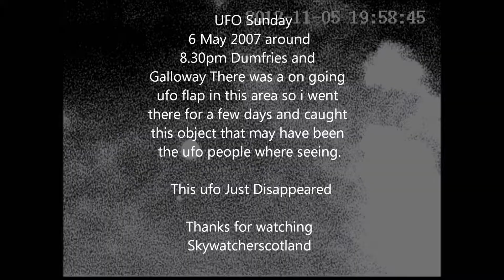UFO 2007 Scotland Ghost Ship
UFO 2007 Scotland hope you enjoy Ghost Ship of Dumfries and Galloway